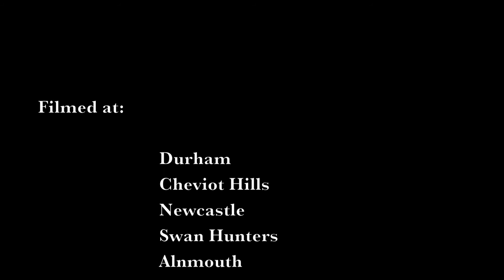Paean for Northumbria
Land, tide and seascape imagery of Northumbria set to 'music for a new crossing' by Kathryn Tickell and Andy Sheppard.